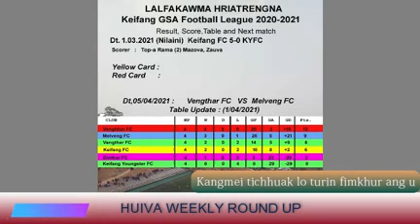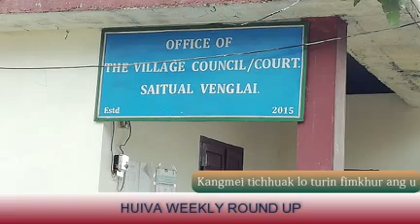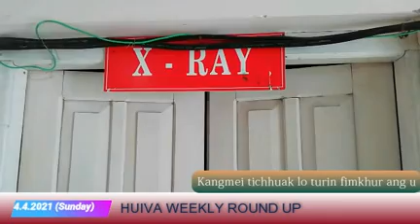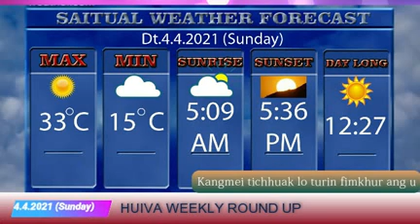Huiva Weekly Roundup, Saitual 4.4.2021